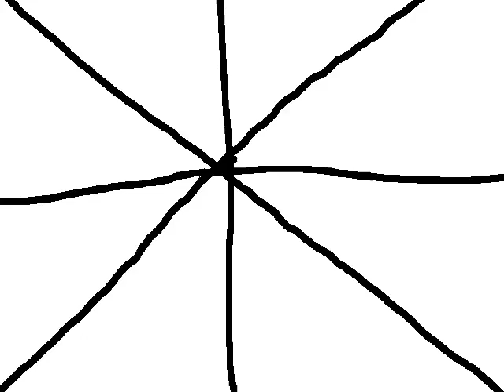Animation #89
This animation is about some doors and a bottle of King Diamond.